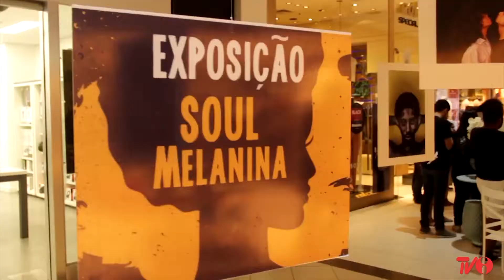TVI - "Eai?" - 01/12/2018